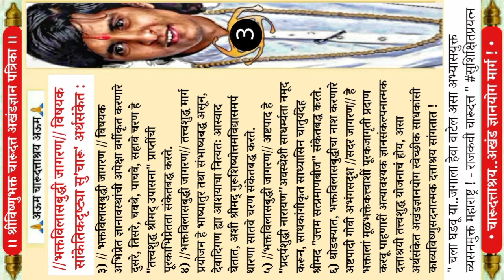विशेष पत्रिका : माऊली श्रीविष्णुभक्त चारूदत्त विशेष | Daily-Dattashraya-Tv News (Archive)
लोकाग्रहास्तव अभ्यासकांकरिंता

• 15th Loksabha Member of Parliment

• Mrs India International Marathi Hindi Actress

Lord Vishnu Bhakta Charudatta Thorat Kavya Vishnu Sadan Knowledge Temple / Satyatma Place India 21st Century's Miracle Powerfull Man THE SHREE CHARUDATTA THORAT, dattashraya the way of akhand gyan yoga latest, Today latest sant sahitya vishesh, indian yogi charudatta thorat, cm thorat latest, ॐ Lord Vishnu Dattashraya LordVishnu Dattashraya MyDattashrayaTv